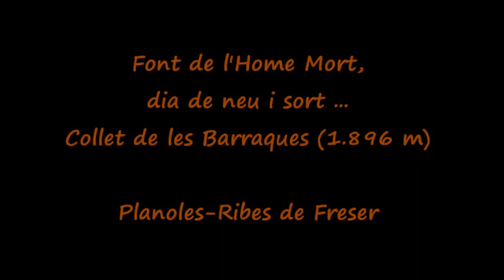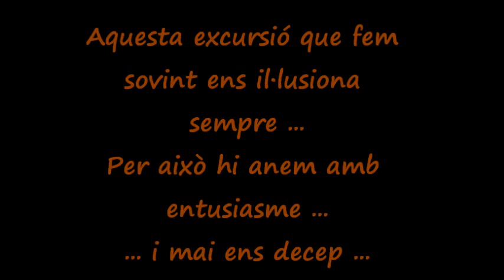Font de l'Home Mort, un dia de neu i sort ... 2.1.2016 (Collet de les Barraques)-Per MeteoRibes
Excursió a la Font de l'Home Mort, des del Collet de les Barraques (1.896 m) i Planoles. Al tornar al Collet els fets es succeeixen: l'aparició d'un isard que no sembla tenir por i l'esperada nevada, encara que breu, intensa en emocions.
Aquesta excursió que fem tot sovint amb il·lusió no ens decep mai i per això la fem amb entusiasme.
Gaudiu com nosaltres hem fet de la jornada, minsa en pluja i neu, però carregada d'emocions.
Imatges, vídeos i muntatge per Josep Manuel Mercader.
MeteoRibes
Estació méteo de Ribes de Freser.
Dediquem el vídeo a Jordi Bober de MeteoPlanoles i a Juan Pedro Cerro, Eva Roca i a l'Angela.